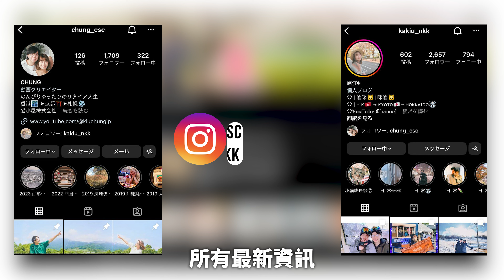【二次移民潮】港人紛紛放棄日本｜經營管理簽證是否適合你？申請前必須知道的幾件事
►關於我們
我們的官方IG👉KIUCHUNGJP

個人IG👇
Chung (聰) Instagram: chung_csc